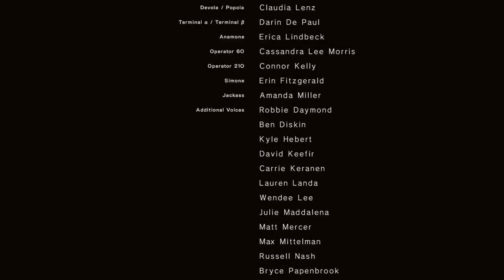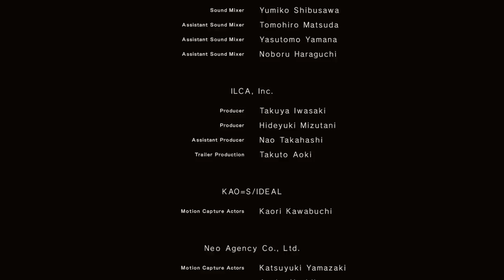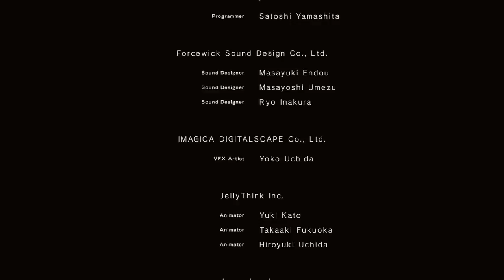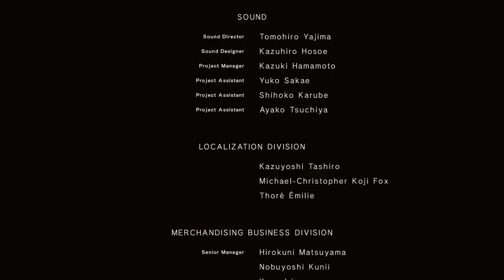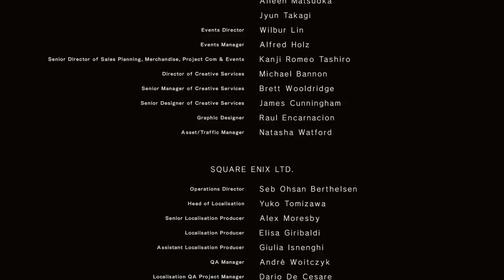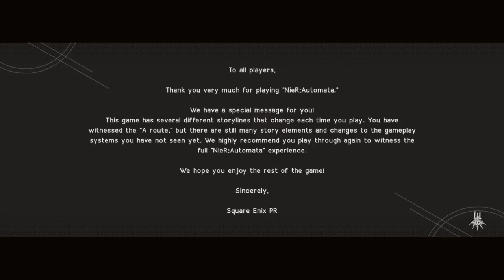Let's Play NieR: Automata Blind Part 20 Ending A - a flower for m[A]chines [NieR 2017 PC Gameplay]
Let's play NieR: Automata on the PC! In part 20 of this blind let's play of NieR: Automata, 2B and 9S confront Eve.
NieR: Automata Let's Play Playlist | If you enjoyed the video, consider leaving a like and/or comment as support!

▬▬▬▬ VIDEO INFO ▬▬▬▬
• Game: NieR Automata PC Gameplay

▬▬▬▬ GAME INFO ▬▬▬▬

This is a let's play of NieR: Automata in full on the PC in 1080p 60fps.

► NieR: Automata Key Gameplay Features